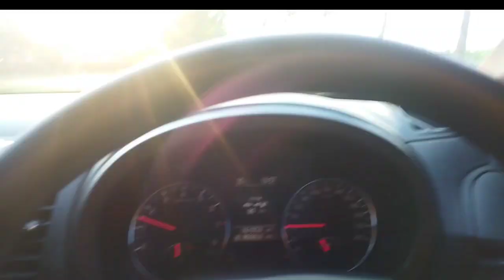Bang Toyib balik